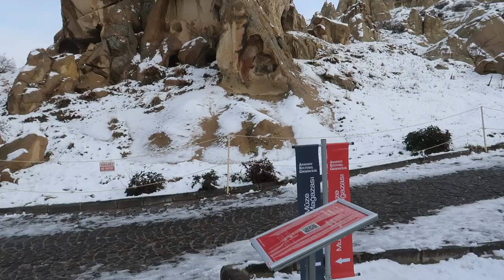ഗുഹക്കുള്ളിലെ ജീവിതം | MAGICAL CAPPADOCIA | E-24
One of the must do things if you are in Cappadoccia , is to take a day tour of Cappadocia. There are two popular tours – the Red Tour and the Green Tour.
We took the Red Tour, which covers the northern part of Cappadocia.
The first place we visited was Uçhisar, a settlement in Cappadocia, in Nevşehir Province, Turkey. The town is 7 kilometres east of Nevşehir and we covered it in the previous episode (link below)
Uçhisar, which is situated on the edge of Göreme National Park, is dominated by a 60 metre high castle-mountain, which is visible over a wide distance and has the form of a large cylindrical tower. This massif is crisscrossed by numerous underground passageways and rooms, which are now mostly blocked or impassable. They served as residential areas, as well as cloisters in Byzantine times. Originally, around 1,000 people lived in the castle, but it is no longer inhabited today. The landscape is also marked by the fairy chimneys scattered through it.
Next, we visited the The Goreme Open-Air Museum. The Open-Air Museum resembles a vast monastic complex composed of scores of refectory monasteries placed side-by-side, each with its own fantastic church. It is obviously the first sight to be visited by any traveler in Cappadocia, standing as it does in the very centre of the region with easy access from all directions. It is only 15 minutes walk (1.5 km or 1 mile) from Goreme village centre. It contains the finest of the rock-cut churches, with beautiful frescoes (wall paintings) whose colors still retain all their original freshness. It also presents unique examples of rock hewn architecture and fresco technique. The Goreme Open Air Museum has been a member of UNESCO World Heritage List since 1984, and was one of the first two UNESCO sites in Turkey.
The area covered by this Open Air Museum forms a coherent geographical entity and represents historical unity. There are eleven refectories within the Museum, with rock-cut churches tables and benches. Each is associated with a church. Most of the churches in Goreme Open Air Museum belong to the 10th, 11th and 12th centuries.
The entrance fee to the museum is 25 TL per person. In summer, it is better to visit the museum early in the morning or late afternoon, instead of mid-day. There are many churches and chapels in Goreme Open Air Museum but the most important ones are: Nunnery, St. Barbara Church, Apple (Elmali) Church, Snake (Yilanli) Church, Dark Church (Karanlik Kilise), Carikli (Sandals) Church and Buckle (Tokali) Church.

The third place we visited was the Love Valley. Love Valley is a interesting area located between Avanos and Goreme road named after the phallic shaped fairy chimney formations spread through the valley. One gets plenty of photo-ops here.